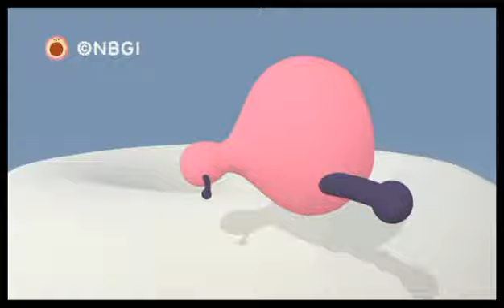Noby Noby Boy - Quady thinks Noby Noby Boy is pretty cool!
Just bought this experimental game made by the same people who did Katamari Damacy... It's trippy yet peaceful and addicting without really having any point. It has weird controls and below average graphics but it has the kind of weird charm and unique style that I enjoy seeing in video games. For five dollars, this is probably one of the best games I've bought in a while. Check it out if you have a PS3!

Also, if you're wondering, the game actually has a built-in recorder and uploader, so I can just press a button and record the game, then upload it on here. I can't do commentary that way obviously, but it's a rather nice feature.